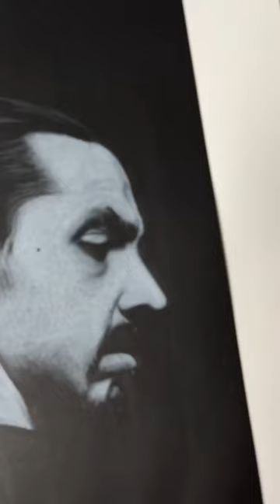How YouTube Works…(Pt 2) 😂